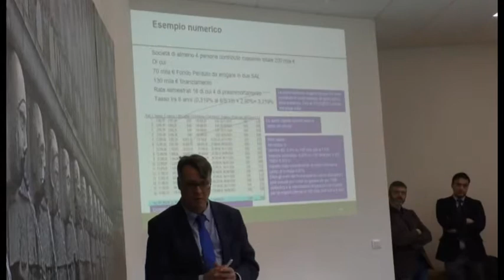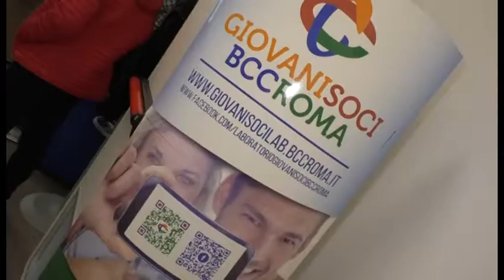Resto al Sud, laboratorio della Bcc giovani